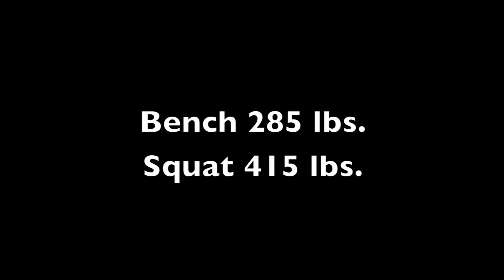Highlight for Dauntavius Choates TE/WR #84 for westlake high school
Duantavius Choates is  senior TE/WR for westlake high School in Atlanta, GA Classs of 2011. He is 6'2" 187lbs. Runs a 4.59s bench 285 squat 415. Has 3.9 Gpa, and scored a 1150 (M/V) on the SAT.